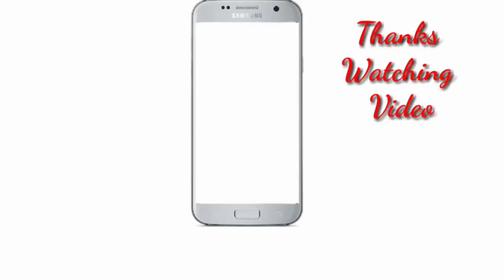Latest arabic mehndi design for hand || Henna patterns for all occasion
You would like it  you can learn to  make these mehndi designs.
these mehndi  are for all wedding, ceremony and festivals and functions.
These mehndi  designs looks beautiful  on your hand.
YOU CAN LEARN IT EASILY.